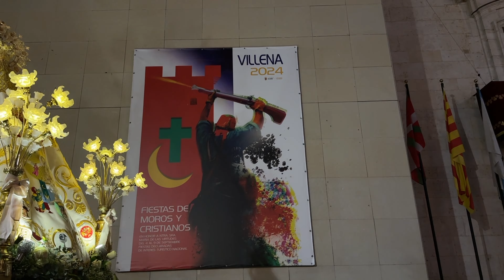PROCESIÓN 2024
DÍA 8 SEPT. VILLENA